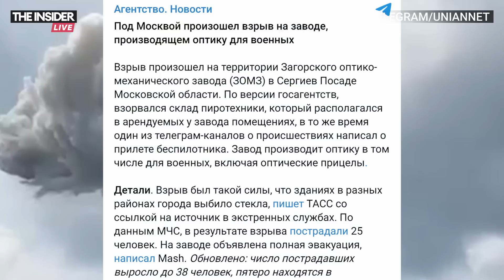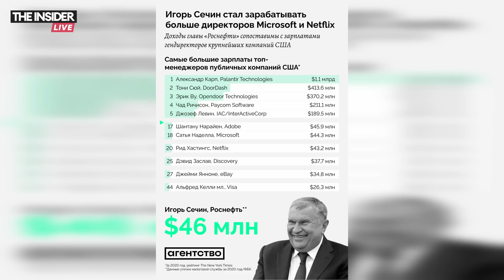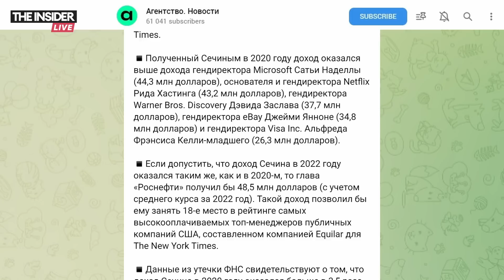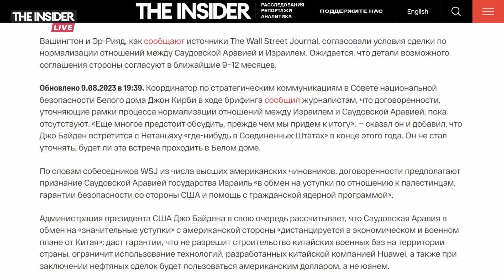⚡️🎙Взрыв на заводе в Подмосковье | Миллиарды Сечина | Утренний подкаст INSIDE 5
Сегодня в эпизоде:

🔸 Мощный взрыв произошел на заводе в Сергиевом Посаде. Предприятие работает на ВПК.

🔸 Сечин заработал больше топ-менеджеров Microsoft и Netflix. Новое расследование ФБК.

🔸 Шойгу утверждает, что Польша планирует оккупировать Западную Украину

🔸 Гавайи в огне. Штат охвачен сильнейшими лесными пожарами.

И другие истории.